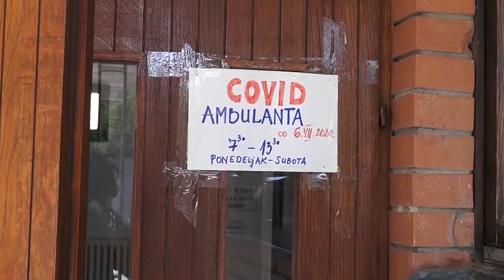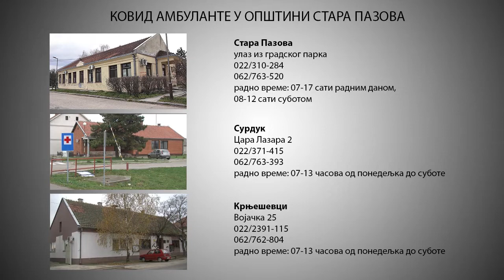Blagi pad javljanja pacijenata u Kovid ambulante u staropazovačkoj opštini